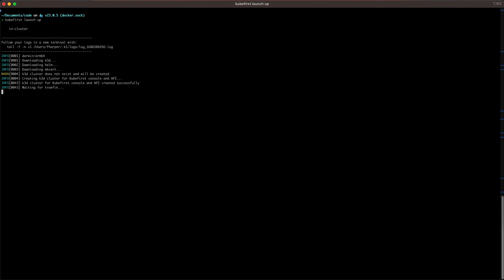kubefirst UI launch up (with in-cluster MongoDB)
The process of starting the kubefirst installation UI using the "kubefirst launch up command" command with the in-cluster MongoDB.

Kubefirst is a free & open source tool which delivers instant GitOps platforms so you can have the most popular open source tools working together in minutes within your new Kubernetes cluster.